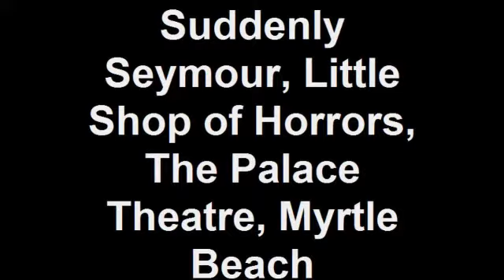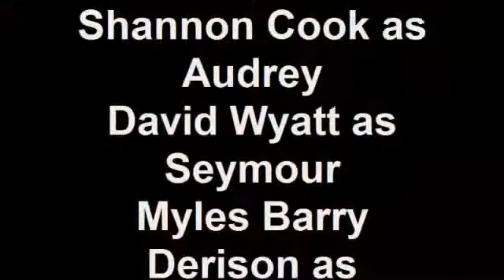Shannon Cook, David Wyatt - Suddenly Seymour, Little Shop of Horrors, The Palace Theatre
Shannon Cook as Audrey and David Wyatt as Seymour in Little Shop of Horrors at The Palace Theatre, Myrtle Beach, SC.